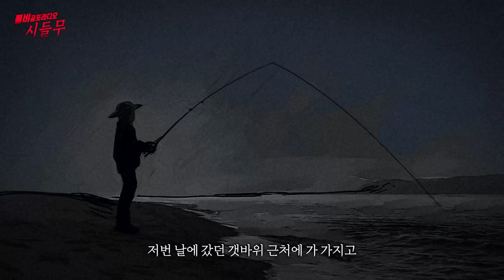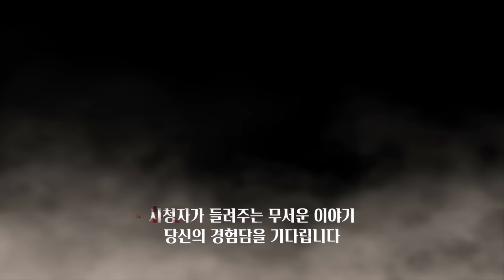【무서운이야기 실화】 숨참으면서 듣게 되는 어느 염전이야기...경악스럽네요 ㅣ동네꼬마님 사연ㅣ돌비공포라디오ㅣ괴담ㅣ미스테리 인터뷰ㅣ시청자 사연ㅣ공포툰ㅣ오싹툰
시청자(동네꼬마 님)의무서운이야기 (시.들.무)
어느 섬마을 염전에서 겨우 도망쳐 나온 정말
소름 끼치는 이야기..사람이 귀신 보다 무섭습니다

1. 카카오톡

2. 돌비공포라디오 네이버 공식카페의